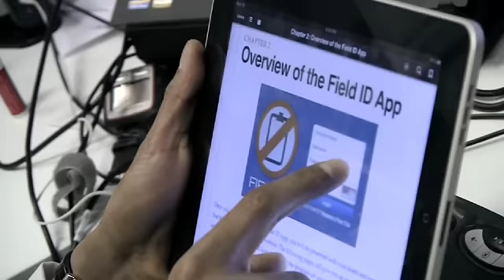Ernst & Young Entrepreneur of the Year - Field ID (N4 Systems Inc.)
- This video vignette highlights Somen Mondal, CEO, and Shaun Ricci, COO - winners of the Ontario Ernst & Young Entrepreneur Of The Year award in the "emerging entrepreneur" category. Field ID is the world's leading safety compliance and inspection management solution for smartphones, tablets and the web.